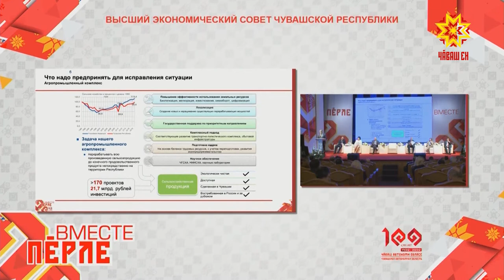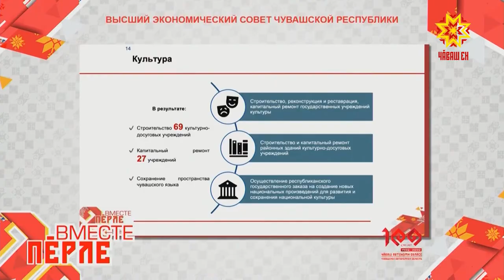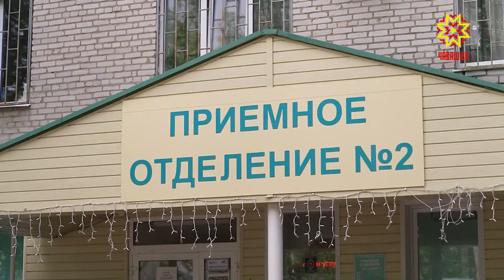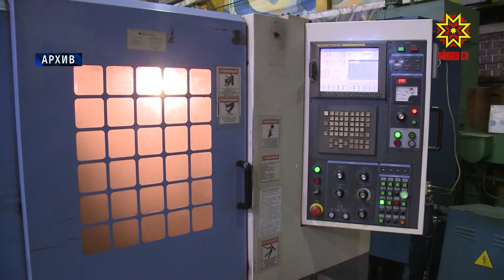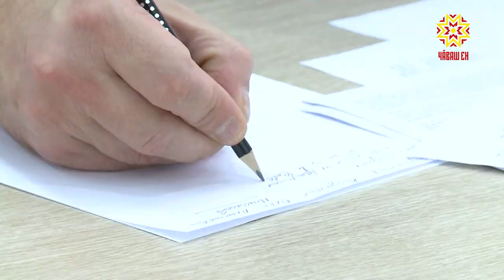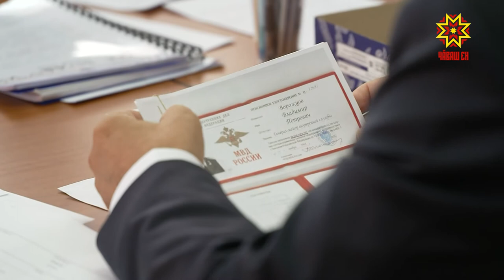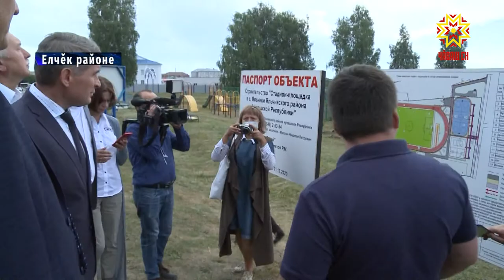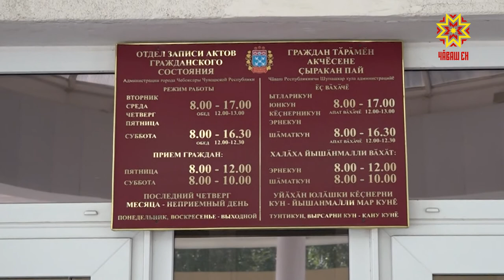Республика 24.07.2020 на чувашском языке. Вечерний выпуск